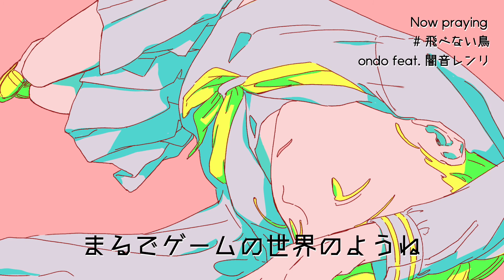飛べない鳥 / ondo feat. 闇音レンリ 【UTAUオリジナル曲】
Title：飛べない鳥

Vocal：闇音レンリ
Music & Lyrics：ondo